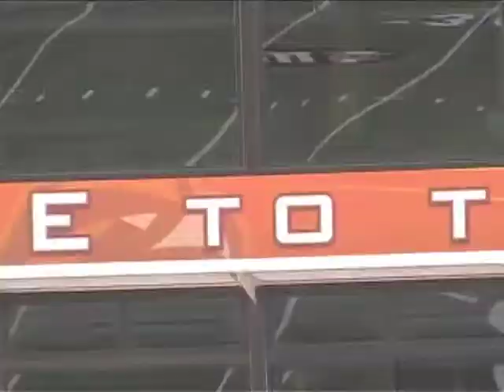Doyt L. Perry Stadium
A look at the Doyt in Full effect